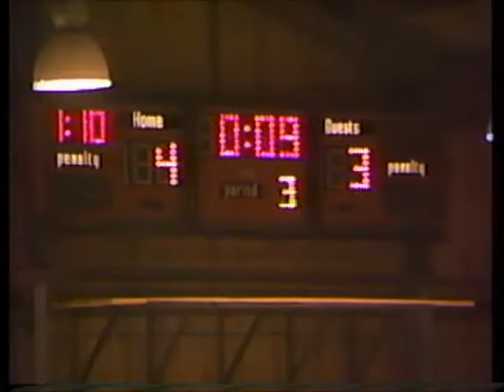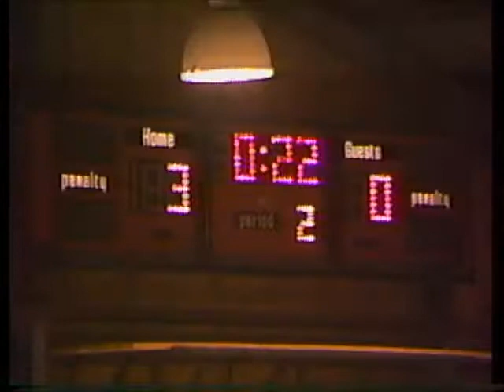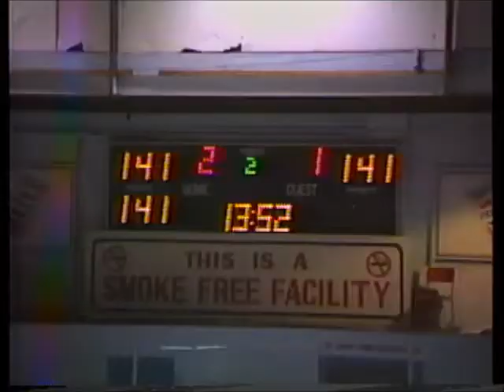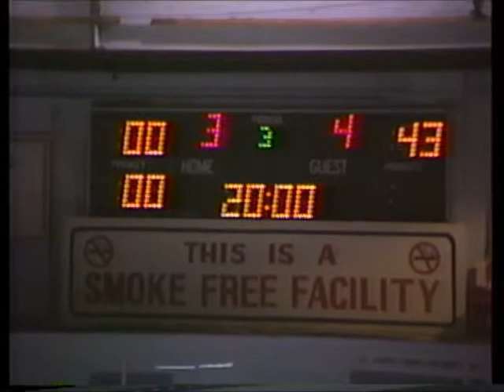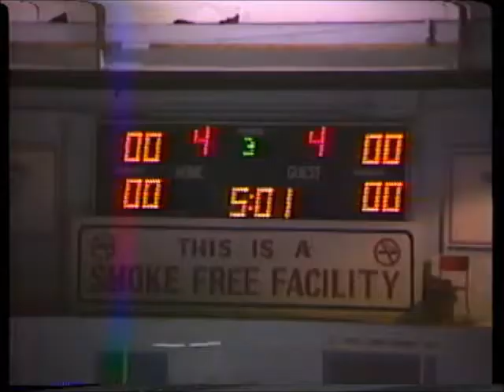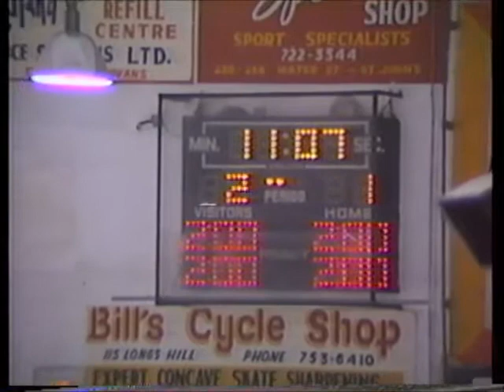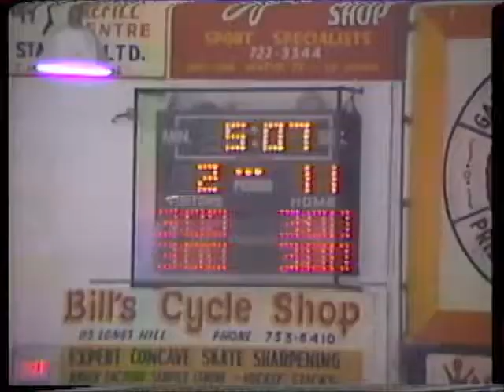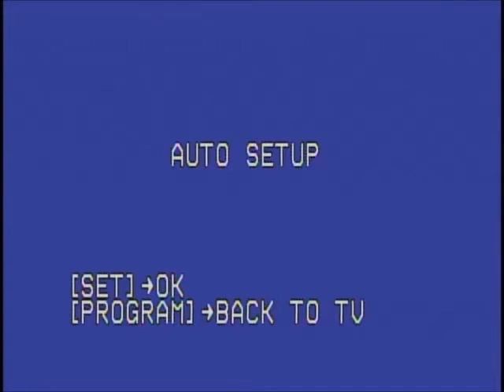1991 CWG Exhibition Games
1991 Canada Winter Games men hockey team, exhibition games